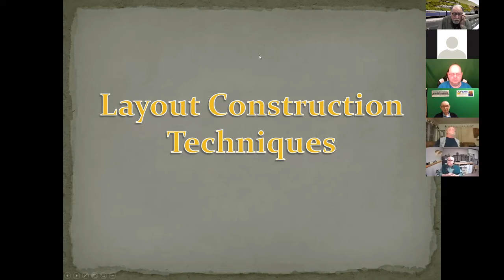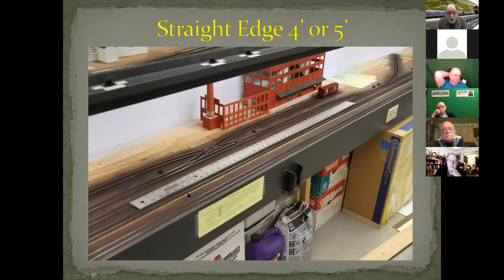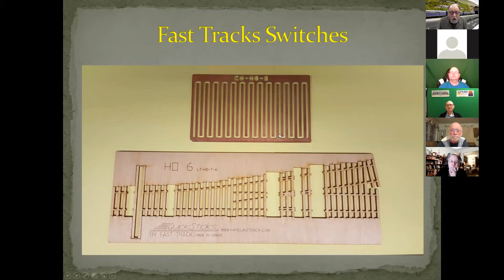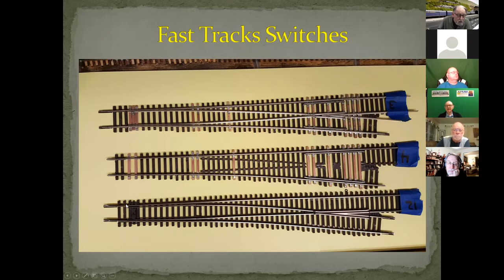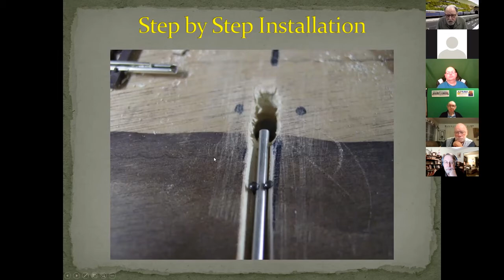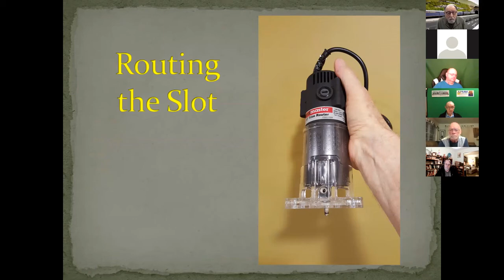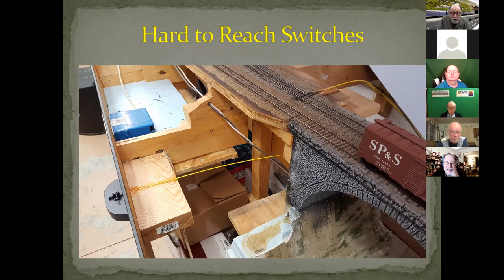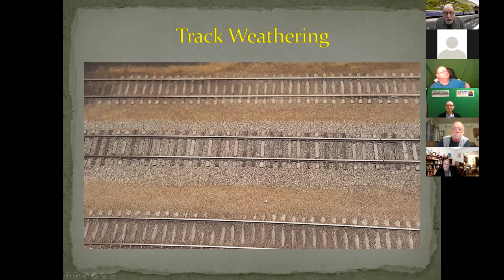Featured Modeler March 13, 2021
Bob Keeney discussing Turnout Control